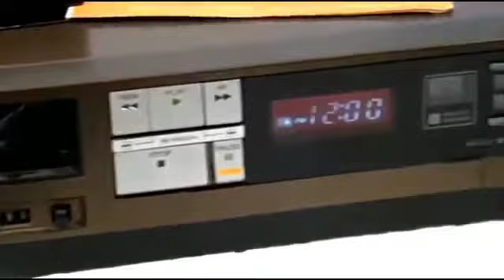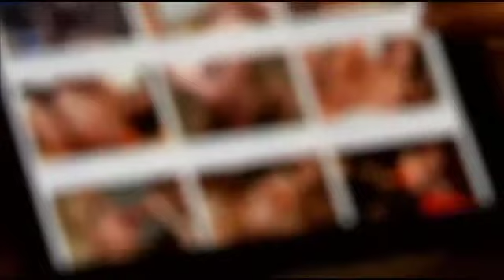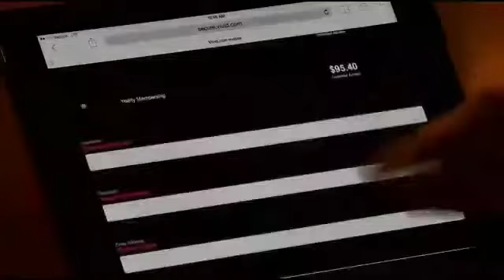Fox TV Covers Wasteland And Sssh.com About Porn Technology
From a September 3rd, 2014 Fox special about the role of the porn industry in creating internet technology.  Colin Rowntree  of Wasteland.com is featured, with footage from the Sssh.com film "Interlude" porn For Women included as an example of high quality erotic film entertainment.
Footage courtesy of FoxNYC TV.